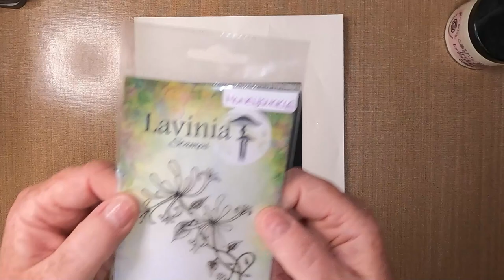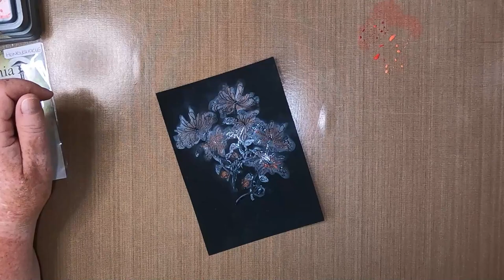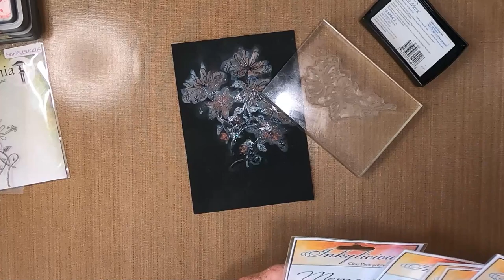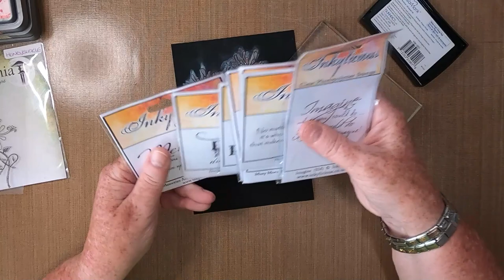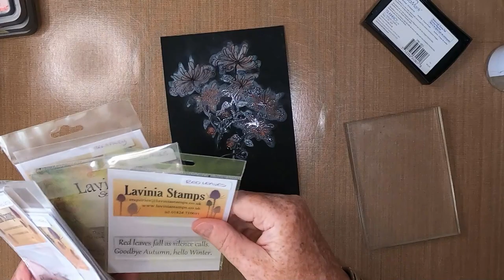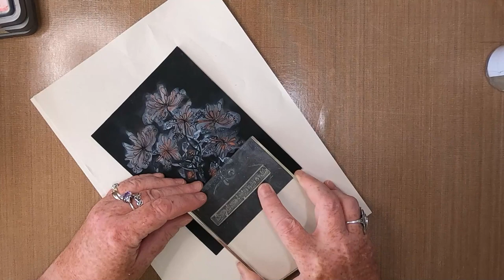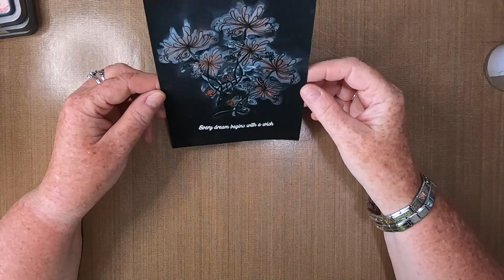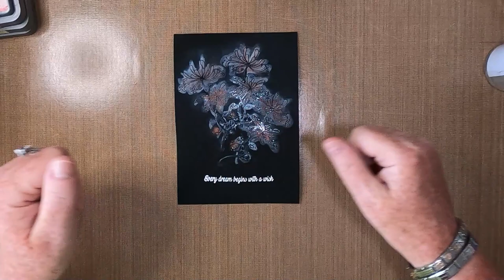'Honeysuckle Watercolour'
Thanks!

Created using;

TOOLS:
Large Stamping Block
Small Stamping Block
Medium Paint Brush
Small Paint Brush
Water Spritzer
Heat Tool

Cosmic Shimmer
Extra Thick Embossing Crystals

Wow!

PAPER:
Limetree Crafts
Mats/Layers of Choice

Ranger
7" x 5" Matt Black Card For Alcohol Inks

INKS/PAINTS:
Versamark
Clear Inkpad

Distress Oxides
Candied Apple
Scattered Straw
Speckled Egg

STAMPS/STENCILS/MASKS:
Lavinia Stamps
Honeysuckle LAV109
Every Dream LAV573